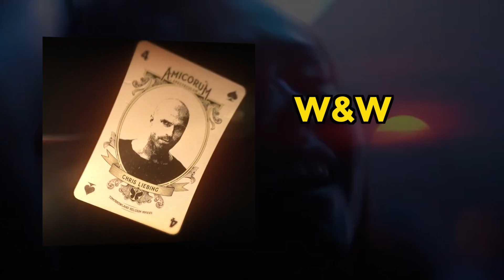EDM Stories #008 by Guettapen X Alienhearts